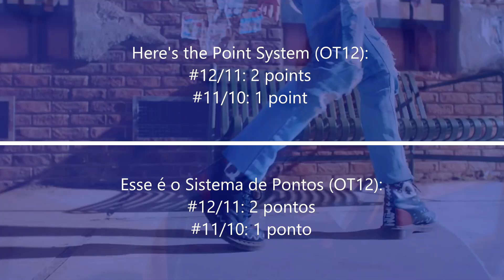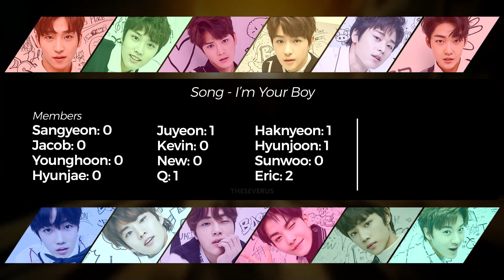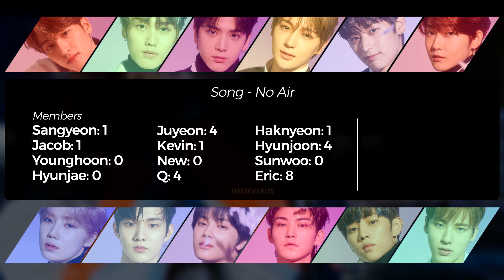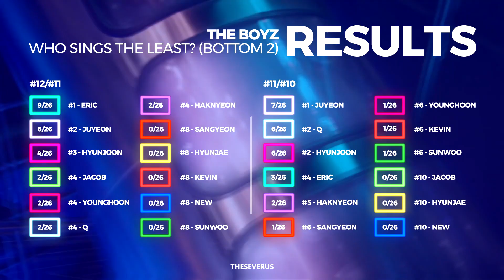[PT. 1] who in THE BOYZ lip synced for their LIFE the most? (aka who sings the least) | TheSeverus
HAPPY PRIDE Y'ALL!! Se vocês não perceberam até agora, esse canal é gay AF, assim como eu sou bi AF, então eu totalmente transformei um 'quem canta menos' em uma referencia a Drag Race. Qual membro (ou ex-membro) de The Boyz vocês acham que canta menos? Se junte a mim pra descobrir ^-^

Last.fm: theseverus

- Intro/Ending: Boy / D.D.D
- Album: THE FIRST (2017) / Dreamlike (2019)